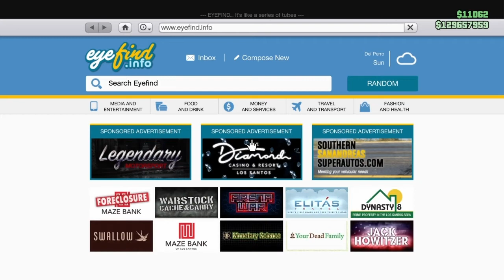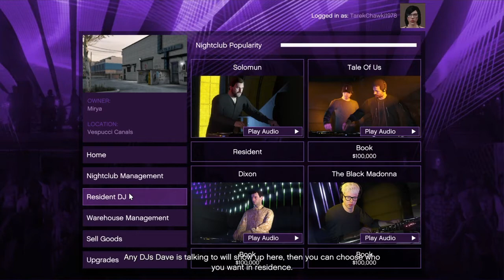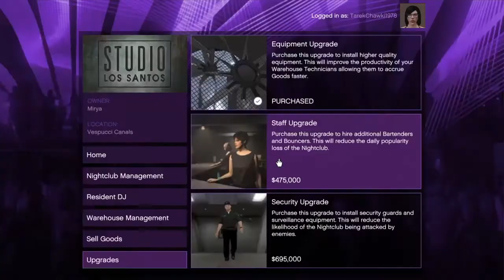After hours Nightclub how to Buy, Setup and Run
after hours Nightclub in gta how to buy setup and run